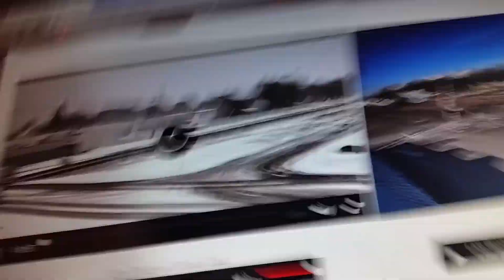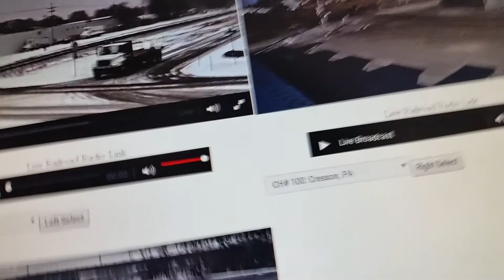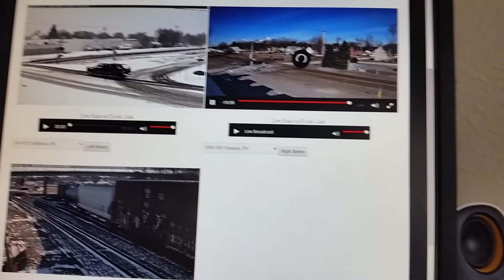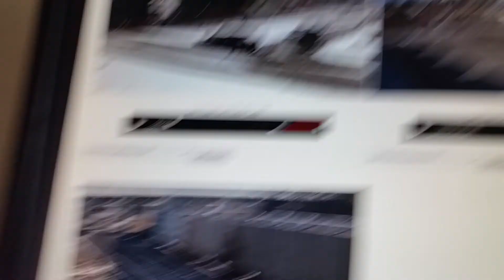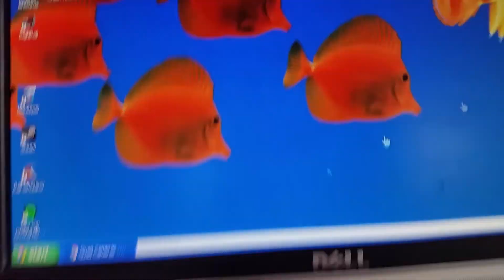2 trains 2 places